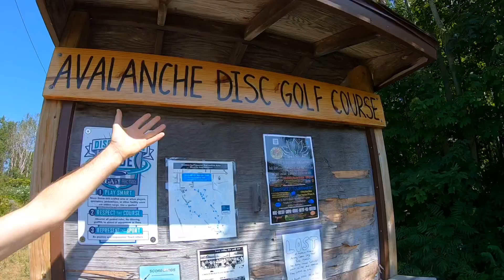Vacation in Michigan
We took a trip all over Michigan! Ludington, MI | Irons, MI | Torch Lake, MI | Sleeping Bear Dunes!!